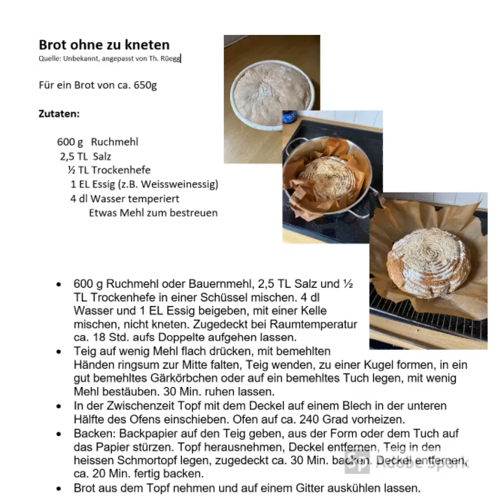Brot backen mit Katja & Thomas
Selber Brotbacken einfach gemacht.